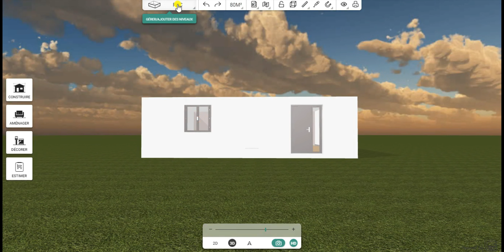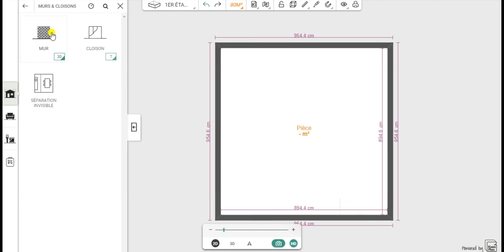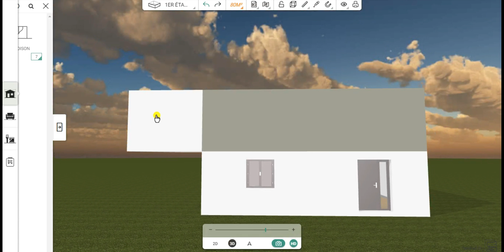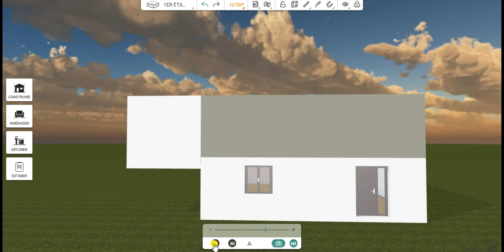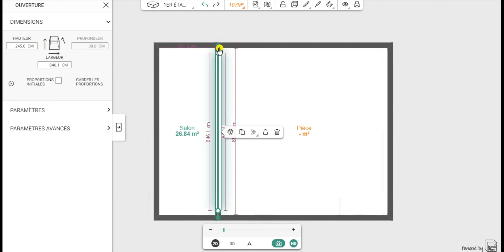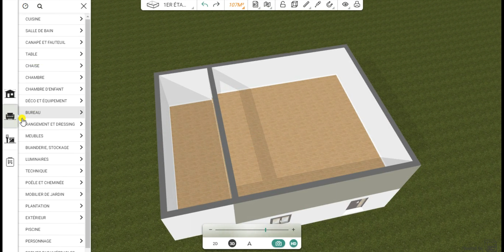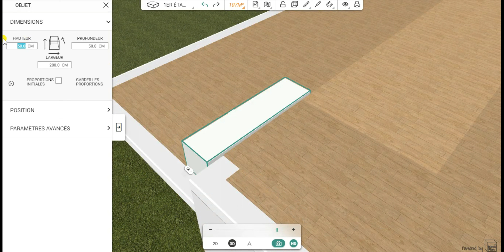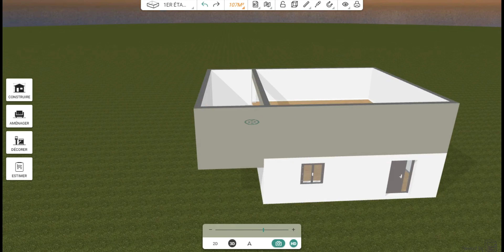Kozikaza tuto pièce en demi niveau ou niveau surélevé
Kozikaza tuto pièce en demi niveau

Je vous présente dans ce tuto comment créer une pièce en demi niveau ou comment surélever une pièce.

Tuto 22 débutants

Kozikaza est un site gratuit D’AMÉNAGEMENT ET D’AGENCEMENT INTÉRIEUR ET EXTÉRIEUR.  Les plans et les aménagements se font en ligne, il suffit simplement de s’inscrire. Il est facile et simple d’utilisation, il convient parfaitement aux débutants. Pour moi, il est le meilleur logiciel d'architecture et de rendu 2D et 3D. J’envisage de mettre en ligne des tutoriels complets kozikaza régulièrement.

N'hésitez pas à communiquer avec moi pour tous commentaires constructifs ou suggestions .

Bon visionnage…

 🏠  LIENS UTILES